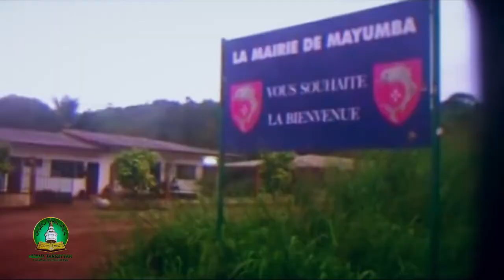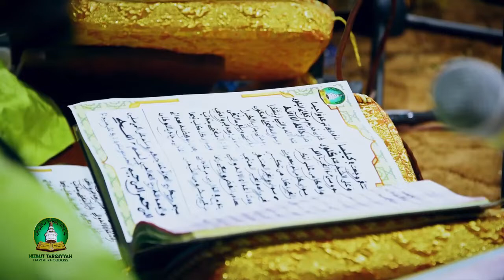MAGAK 2020 KUERL 1 HTDKH Ahãazanil Baaxii daaju Sëñ Màmma Njaay